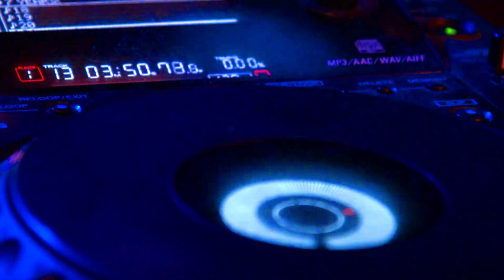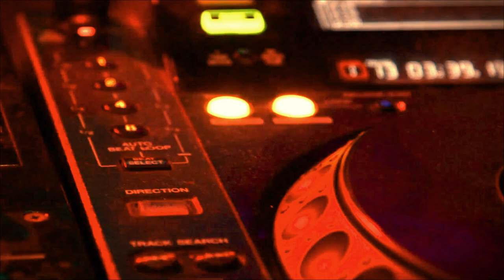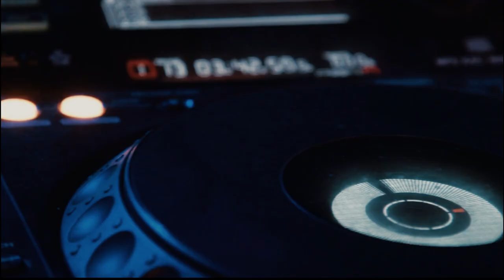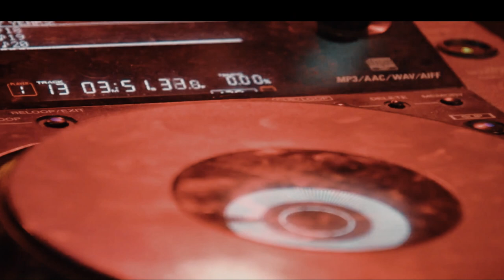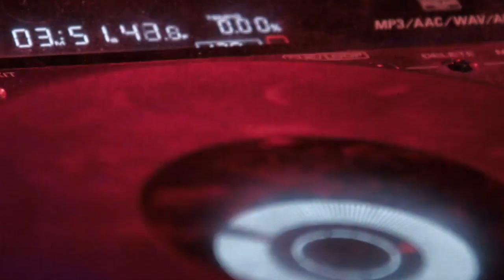ALAN WALKER FADE (Bebas Hak Cipta) No Copyright Music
Ini adalah salah satu dari jutaan musik bebas hak cipta ( No Copyright Music ) ALAN WALKER FADE (Bebas Hak Cipta) No Copyright Music. rekomendasi buat kalian untuk backsound video.